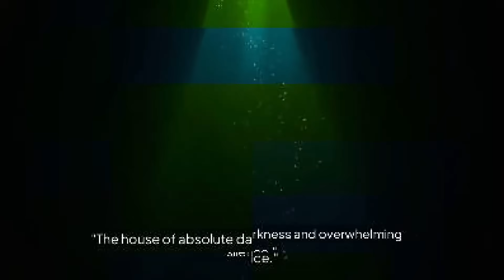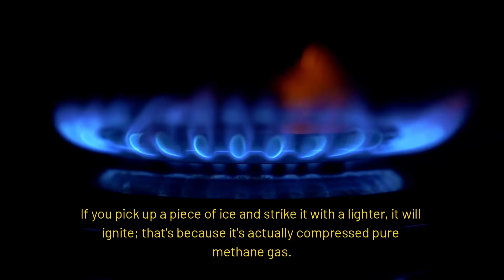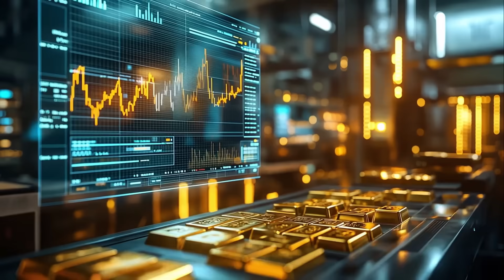What was found at the bottom of the Mariana Trench could change the world!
Forget everything you thought you knew about the Mariana Trench, the deepest point in the world! In this video, we examine the latest discoveries made in the dark and boundless depths of the ocean. What stories might be found that amaze scientists, defy the laws of nature, and perhaps even change humanity's capabilities?

In this "Hadal Zone," where pressure is at its peak and sunlight never reaches, there was not only new species of life, but much more than we expected.

Be the first to know about new discoveries and science-filled content.

💬 What do you think are hidden beneath the ocean floor? Let's discuss in the comments!

📜 Copyright and Legal Notice: The images, videos, and information used in this video are for educational and informational purposes only.

🤖 Use of Artificial Intelligence: This video utilizes advanced Artificial Intelligence (AI) tools in its scenario creation, visualization, and specific sections. We aim to provide you with the most creative and engaging experience by leveraging the power of technology.